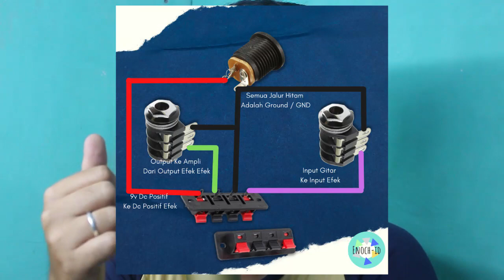WIRING ALAT TESTER BIKIN EFEK GITAR DIY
Ini Link Untuk Gambar Wiringnya Teman Teman.